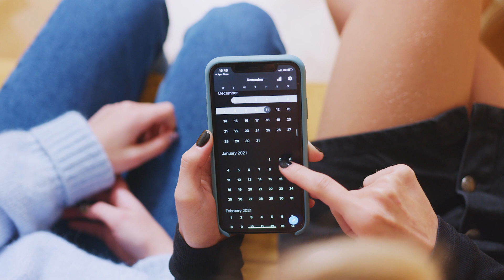Pregnant | How To Get Pregnant Fast Tips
Pregnant with Abraham The Pharmacist. How To Get Pregnant Fast. Tips To Get Pregnant. Chances Of Getting Pregnant.

In this weeks video we’re looking at How to Get Pregnant Fast with Tips To Get Pregnant and Increase your Chances. This is going to be your simple, step by step, scientifically backed guide.

00:00 How To Get Pregnant Fast Tips?
00:39 When Is The Best Time To Have Sexual Intercourse To Get Pregnant Fast And Increase Chances?
03:01 Other Tips On Sexual Intercourse And Increasing Your Chances Of Getting Pregnant?
04:16 Do Vitamin Supplements Help With Getting Pregnant Fast?
06:25 The Importance Of A Healthy Lifestyle And Getting Pregnant Fast?
09:43 When To Seek Medical Advice On Getting Pregnant?

HOW TO GET PREGNANT:
Pregnancy happens when sperm enters a vagina, travels through the cervix and womb to the fallopian tube and fertilises an egg.

You’re more likely to get pregnant around the time you are ovulating. This is when an egg becomes ready and you are at your most fertile.

If you are under 40 and have regular sex without using contraception, there is an 8 in 10 chance you will get pregnant within 1 year.

FOLIC ACID BEFORE AND DURING PREGNANCY:
Eating a healthy, varied diet in pregnancy will help you get most of the vitamins and minerals you need.

But when you're pregnant, or there's a chance you might get pregnant, it’s important to also take a folic acid supplement.

It's recommended that you take:
400 micrograms of folic acid every day – from before you're pregnant until you're 12 weeks pregnant
This is to reduce the risk of problems in the baby's development in the early weeks of pregnancy.

It is also recommended that you take a daily vitamin D supplement.

Do not take cod liver oil or any supplements containing vitamin A (retinol) when you're pregnant. Too much vitamin A could harm your baby. Always check the label.

You also need to know which foods to avoid in pregnancy

It’s important to take a 400 micrograms folic acid tablet every day before you're pregnant and until you're 12 weeks pregnant.

Folic acid can help prevent birth defects known as neural tube defects, including spina bifida.

If you did not take folic acid before you conceived, you should start as soon as you find out you're pregnant.

Try to eat green leafy vegetables which contain folate (the natural form of folic acid) and breakfast cereals and fat spreads with folic acid added to them.

It's difficult to get the amount of folate recommended for a healthy pregnancy from food alone, which is why it's important to take a folic acid supplement.

Higher-dose folic acid:
If you have a higher chance of your pregnancy being affected by neural tube defects, you will be advised to take a higher dose of folic acid (5 milligrams). You will be advised to take this each day until you’re 12 weeks pregnant.

You may have a higher chance if:
- You or the baby's biological father have a neural tube defect
- You or the baby's biological father have a family history of neural tube defects
- You have had a previous pregnancy affected by a neural tube defect
- You have diabetes
- You take anti-epilepsy medicine
- You take anti-retroviral medicine for HIV
If any of this applies to you, talk to a GP. They can prescribe a higher dose of folic acid.

A GP or midwife may also recommend additional screening tests during your pregnancy.

WHEN TO SEEK MEDICAL ATTENTION:
- You have been trying to get pregnant for over 1 year
- You have a long term condition such as diabetes and want advice about pregnancy
- There is a risk of passing on a condition such as sickle cell disease to your baby
- You regularly take medicines and want to get pregnant – some medicines can affect a pregnancy
- You are aged 36 and over and want to get pregnant